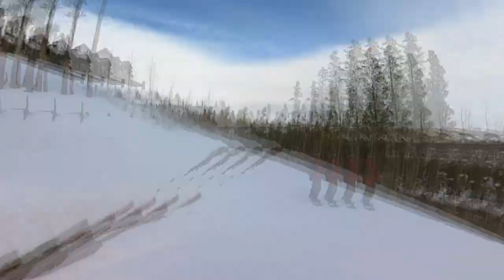Peak 8 Superconect 4 o’clock run to Gondola Ski Back Breckinridge Ski Resort